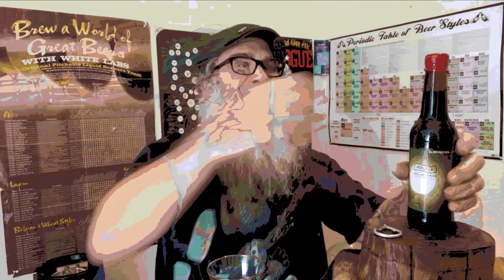It's Beer Time With The Beer Man! Pohjala - Cognac Barrel aged Imperial Baltic Porter - Beer Review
Pohjala is a Cognac barrel-aged Imperial Baltic Porter at 11.5% ABV.  This is an amazing desert beer!  It has a dark chocolate, cherry cordial smell on the nose with sweet dark roasted malts and raison aromas.  The flavors consist of dark chocolate, cherry, raison, leather, tobacco, roasted malt and chocolate malt.  A very complex beer indeed!  The body is robust and the mouthfeel is sweet, thick and boozy!  This scored a 5 out of 5 hops!  A wonderful beer!

Contest info:

This contest will be running every month! The prize will be shipped out on or around the 5th of each month!

Each gift will be beer or cannabis related **(if you live in a country or state that does not allow certain cannabis related products like pipes, bongs etc. a beer related item will be sent to you)** there will be one or several items in this gift package!

And now!!! When I do a live beer review.., whoever is there during this review will be entered into the drawing!

you CAN enter multiple times in the month!!! But you cannot enter more than once per video! One comment and a hit of the like gets you entered!

Cheers! Thank you!